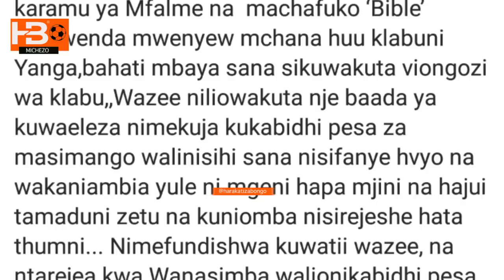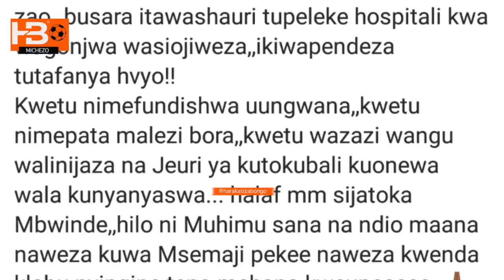Haji Manara awatimbia Yanga Makao makuu kurudisha Pesa zao| Wazee wamstopisha